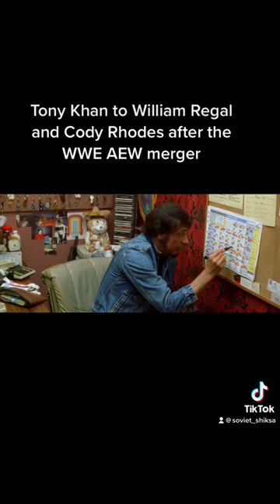Tony Khan to William Regal and Cody Rhodes after the WWE and AEW merger